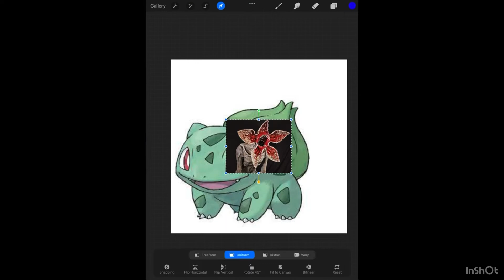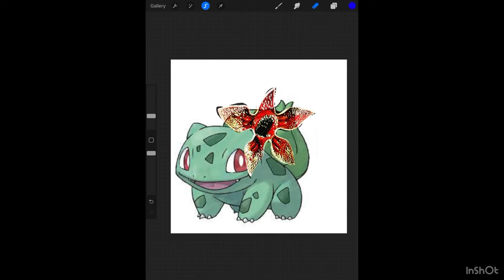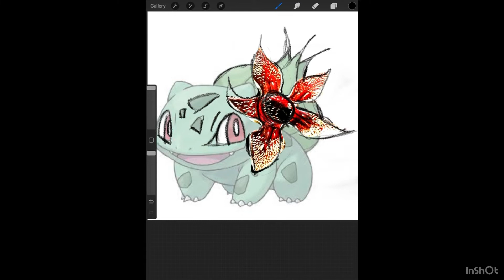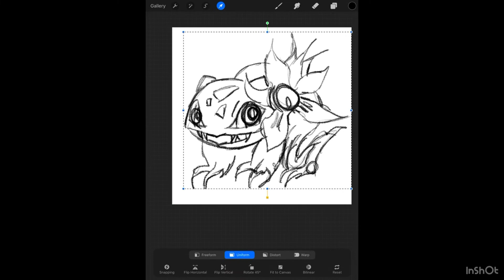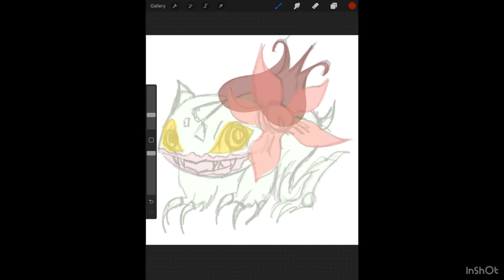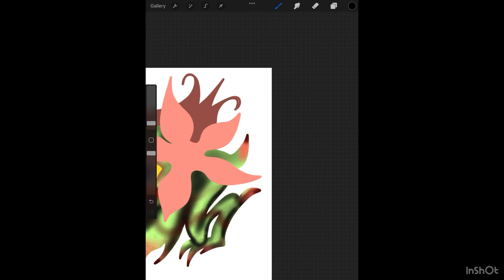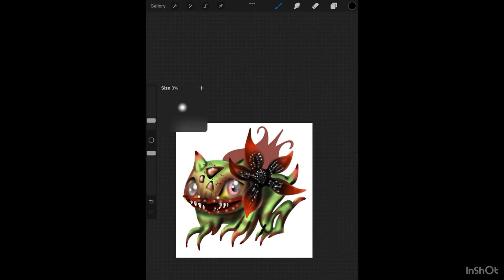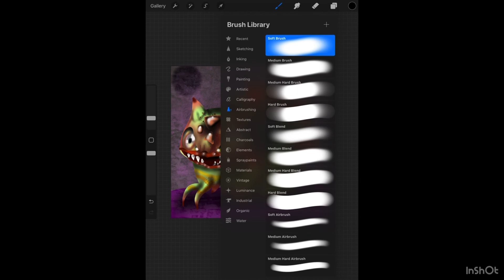Let’s Draw Bulbasaur plus Demogorgon